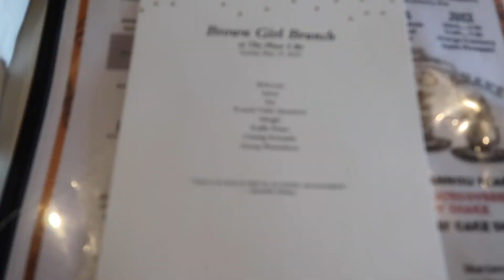CONNECTICUT BROWN GIRL BLOGGER BRUNCH | YoursTrulyYinka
Toady's upload is a throwback, to a networking event I planned with Chinnyere and Nonee. We aimed to host an amazing brunch experience for women of color in Connecticut. This event was planned to bring together Connecticut bloggers, entrepreneurs, and creatives together to network and learn from one another.